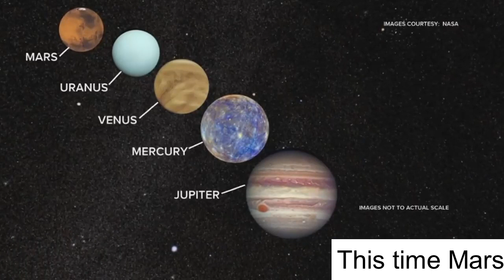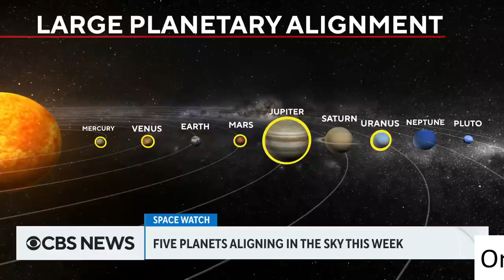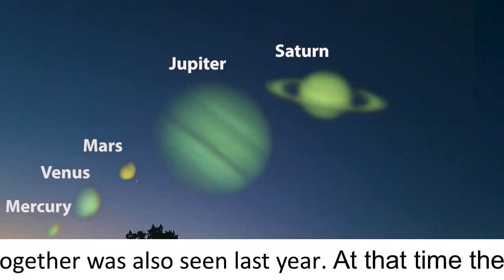5 planets alignment with moon, a rare event (একই সরলরেখায় ৫ গ্রহ ও চাঁদ)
Five planets aligned with moon in the night sky for an extraordinary view on Monday (27 March 2023) and Tuesday (28 March 2023) in a phenomenon dubbed a “planetary parade”. The planets – Mercury, Jupiter, Venus, Uranus and Mars – aligned together on the western horizon, near the crescent moon, for a brief display after sunset. Here is description of that event.